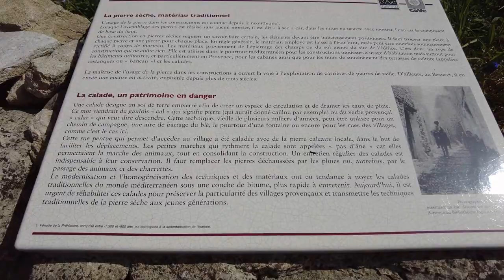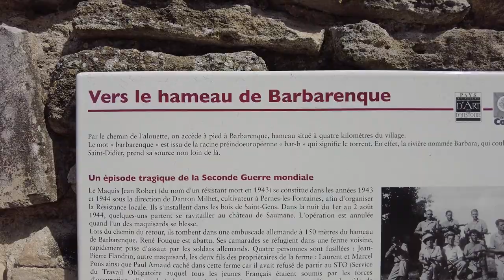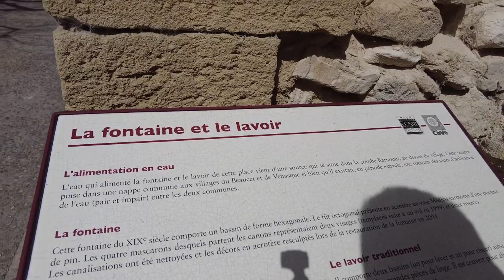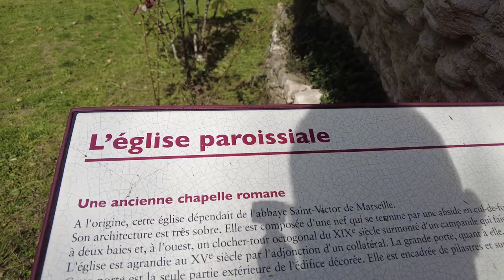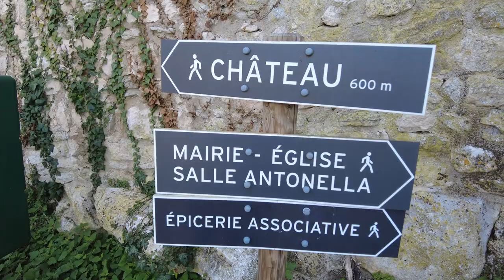Village Le Beaucet - A Wonderful Medieval Village - Exploring the Most Beautiful Villages of France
Le Beaucet est une commune française située dans le département de Vaucluse, en région Provence-Alpes-Côte d'Azur. Le village se situe à l'extrémité nord-ouest des Monts de Vaucluse.

Le village, composé de petites ruelles, est perché sur des rochers abrupts percés de grottes. Le centre du Beaucet est exclusivement réservé aux piétons, ce qui permet de s'y promener dans le calme et la paix à l'ombre des platanes ou des cyprès. Constituant l'une des représentations historiques de villages perchés provençaux, Le Beaucet est essentiellement constitué de constructions en pierre calcaire. On dénombre aussi plusieurs maisons dites troglodytes, construites à même le rocher.

La commune, plutôt de forme longitudinale orientée nord/sud, a sa partie la plus basse dans la plaine autour de Saint-Didier au nord et sa partie la plus haute au sud, sur les monts de Vaucluse.

Ses habitants sont les Beaucetains et les Beaucetaines.

▬▬▬▬▬▬▬▬▬▬▬▬▬▬ LIENS  ▬▬▬▬▬▬▬▬▬▬▬▬▬▬

▬▬▬▬▬▬▬▬▬▬▬▬ VIDÉOS ASSOCIÉES  ▬▬▬▬▬▬▬▬▬▬▬